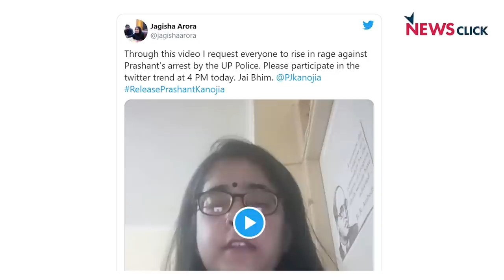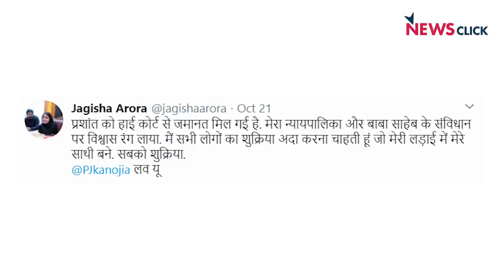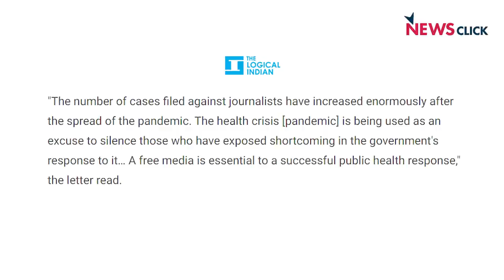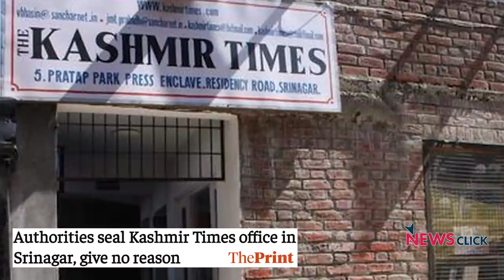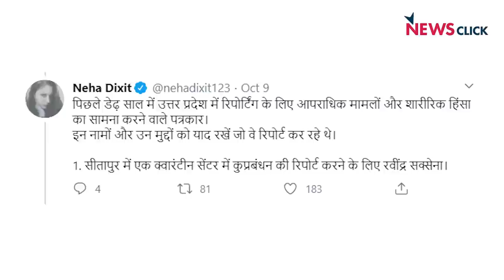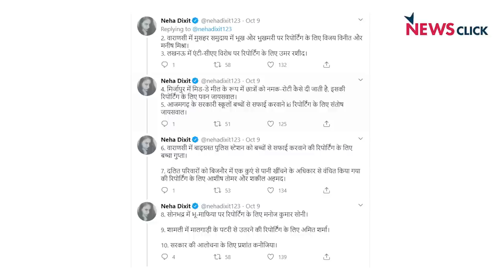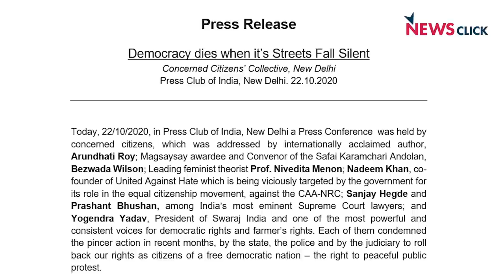निशाने पर हैं ख़बरची "Shooting the Messenger"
देश में जिस तरह पत्रकारों को लगातार टार्गेट किया जा रहा है, उन्हें सिर्फ़ अपना काम करने से ही नहीं रोका जा रहा है, बल्कि उत्पीड़ित भी किया जा रहा है, इसको लेकर वरिष्ठ पत्रकार भाषा सिंह ने अपने खोज ख़बर कार्यक्रम में गहरी चिंता जाहिर की है। दो अंतर्राष्ट्रीय मीडिया संस्थानों ने भारतीय प्रधानमंत्री को इस बाबत पत्र लिखा और साथ ही विरोध के स्वर को तेज करने जमा हुए concerned citizens, मशहूर लेखिका अरुंधति राय ने लोकतंत्र पर हमले पर जताई चिंता।